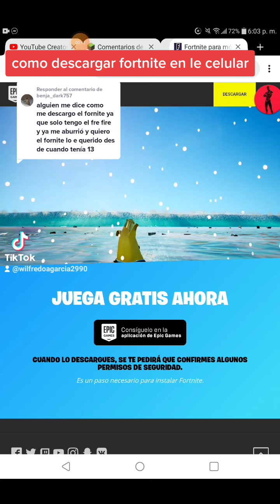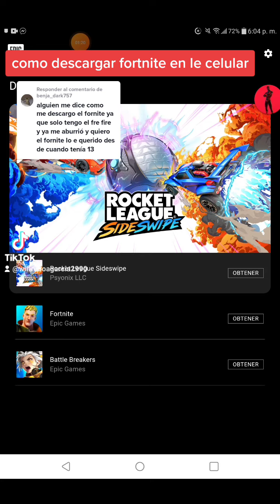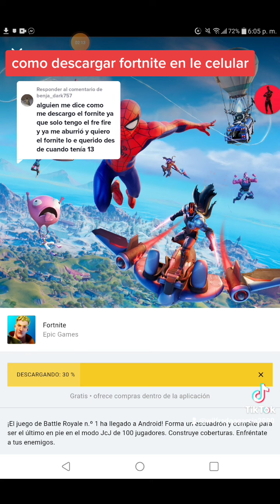como descargar fortnite en le celular